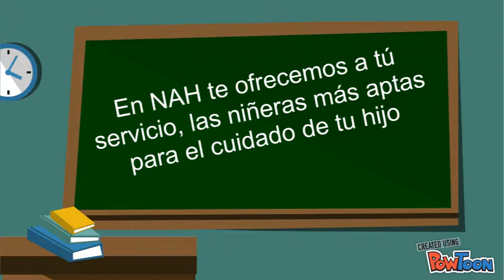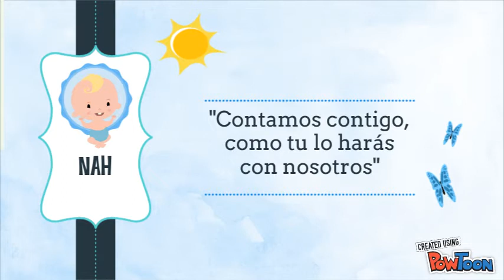Nanny At Home (NAH)